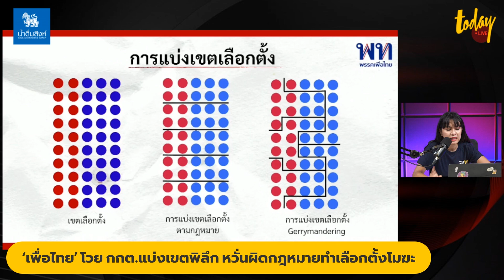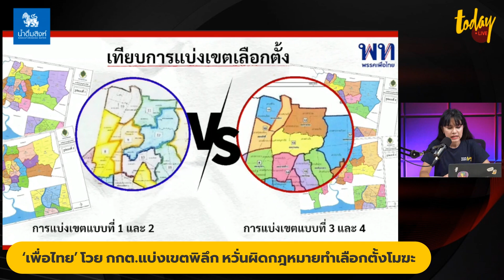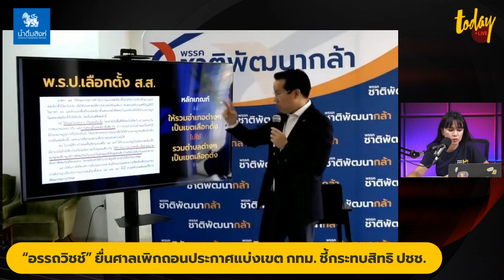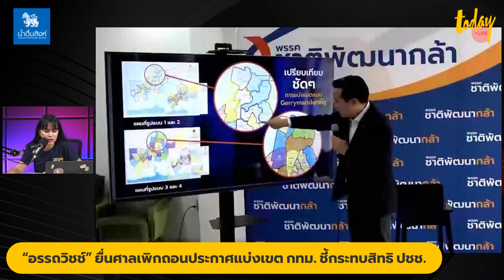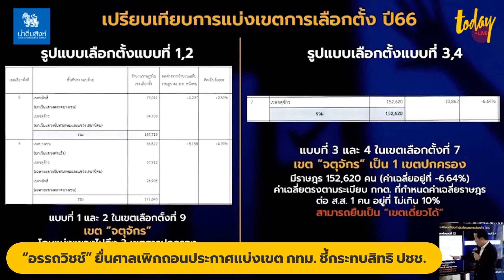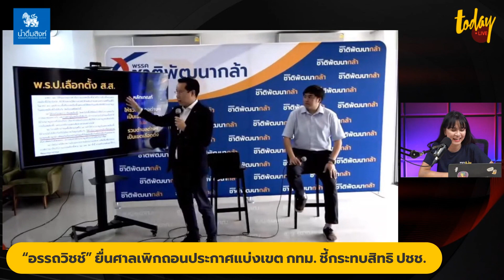“พปชร.-ชาติพัฒนากล้า-พท.” โวยเป็นเสียงเดียวหลัง กกต.ประกาศเขตเลือกตั้งใหม่ | TODAY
“พปชร.-ชาติพัฒนากล้า-พท.” โวยเป็นเสียงเดียวหลัง กกต.ประกาศเขตเลือกตั้งใหม่
“พปชร.-ชาติพัฒนากล้า-พท.” ส่งเสียงโวย กกต.หลังประกาศเขตเลือกตั้งใหม่ ชี้กระทบสิทธิประชาชนในพื้นที่ ด้าน “สมชัย” อดีต กกต.มองว่าครั้งนี้รูปทรงการกำหนดเขตการเลือกตั้งแปลกตาเพราะไม่ตรงกับเขตการปกครอง แต่ไม่ใช่เรื่องที่ทำให้ฝ่ายใดฝ่ายหนึ่งได้เปรียบหรือเสียเปรียบเสมอไป เนื่องจากกกต. ตั้งต้นจากความชัดเจนทางตัวเลขแล้วจึงเริ่มซอยเขต เพื่อความถูกต้องทางกฎหมาย ทำให้อาจจะขัดกับความคุ้นชินของคนในสังคม

เรื่องนี้หากจะมีการได้เปรียบหรือเสียเปรียบคือกรณี ผู้สมัครส.ส.ในพื้นที่ได้มีเครือข่ายในพื้นที่ไว้อยุ่แล้ว แต่มีบางแขวงแทรกเข้ามาทำให้ต้องทำงานเพิ่ม หรือจุดที่ขาดหายไปบางจุดอาจจะเป็นจุดที่ได้ทำงานไว้แล้ว ทั้งนี้มองว่าทุกพรรคต้องทำงานใหม่ทั้งหมดใต้กติกาใหม่นี้ จึงมองว่าเป็นการเริ่มใหม่พร้อม ๆ กัน